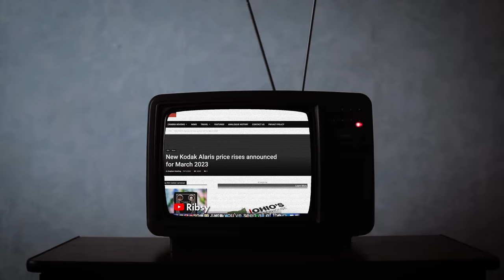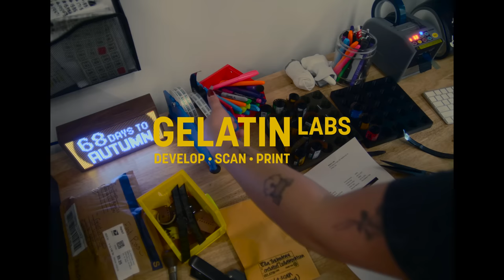Asking NYC Photographers if they still shoot film 2023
Big thank you to the photographers that willingly let me shove my camera and mic into your face for this video.